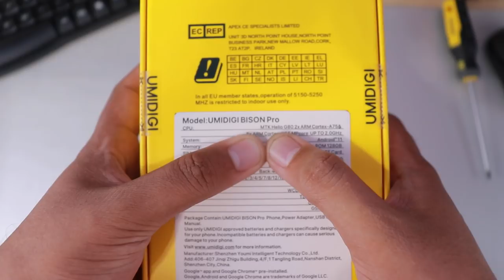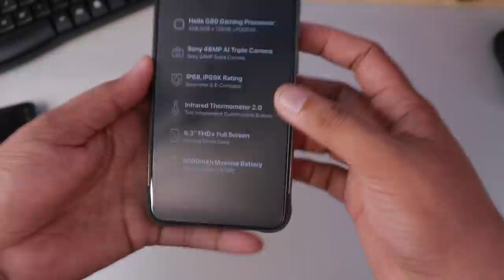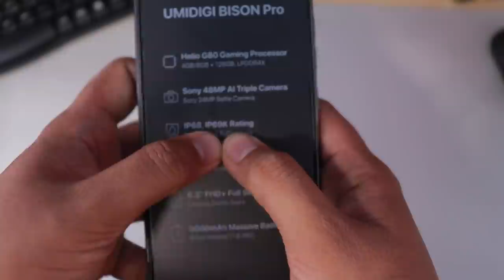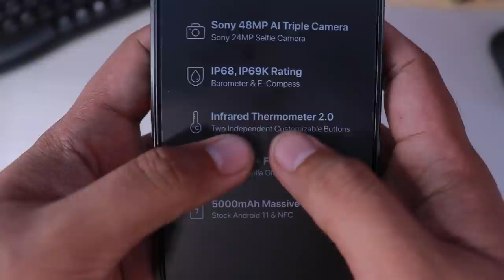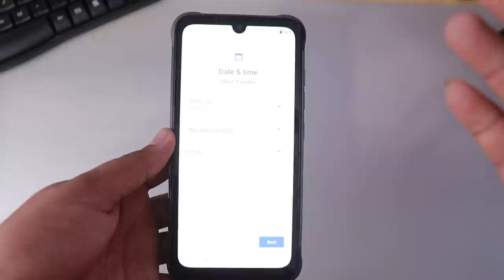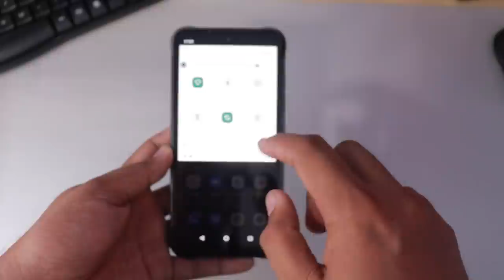Umidigi Bison Pro Unboxing and First Impression (Tagalog)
Umidigi Bison Pro

SPECS:
MTk Helio G80 w/ Mali G52
Android 11 (stock Android)
4GB/128GB memory (8/128GB also available)
6.3 FHD+ IPS Display @60Hz (unspecified Corning Gorilla version)
Dual 4G SIM
Triple Rear cam w/ 48MP mai, 16MP Wide, 5MP Macro w/ dual LED flash
24MP Front cam
(1080P @ 30fps video)
Side-mounted fingerprint
USB Type-C w/ OTG support
IP68 & IP69K certified
Wi-Fi Dual band (2.4Ghz/5.0Ghz)
Dual Mic w/ Noise Cancellation support
Supports NFC mode of payment
5,000mAh battery w/ 18W charging
3.5mm Headphone Jack
Infrared Thermometer
Barometer, E-Compass
2 Customizable buttons
Lanyard Hook
High accuracy GPS, Glonass & Galileo